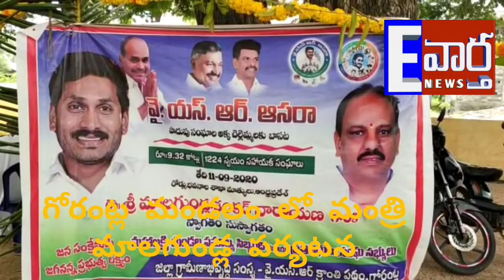గోరంట్ల మండలం లో మంత్రి మాలగుండ్ల పర్యటన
గోరంట్ల మండలం లోని పలు గ్రామాల్లో మంత్రి చేతుల మీదుగా పలు అభివృద్ధి కార్యక్రమాలు ప్రారంభం